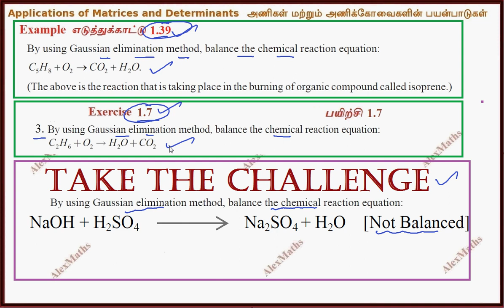Class 12 Maths Creative Question 1 Take it as a Challenge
Class 12 Creative Question 1 Take it as a Challenge